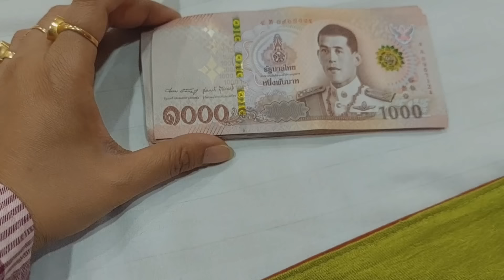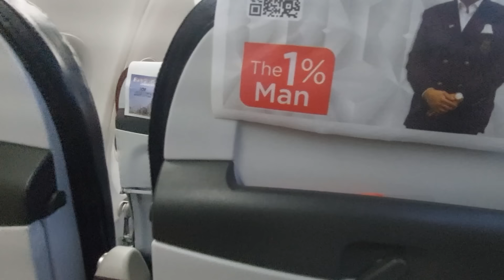Foreign tour ao thangnw nagerdwng//Masoom Brahma